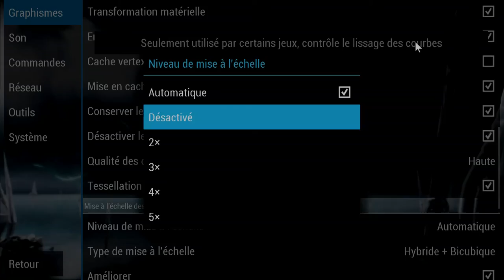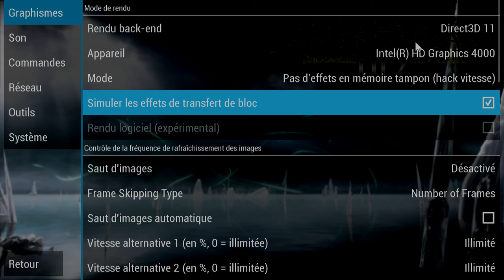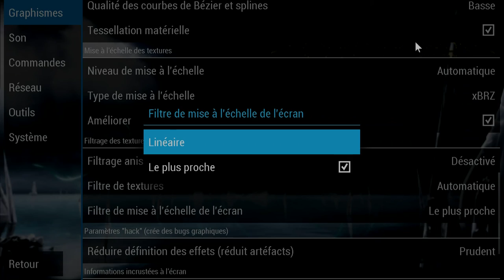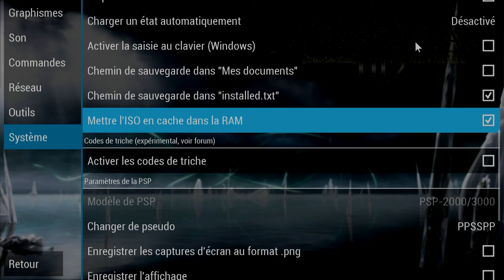PPSSPP Tests : Dissidia Final Fantasy 012 Part 2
Enfin , je crois que je commence à mieux en mieux comprendre le logiciel